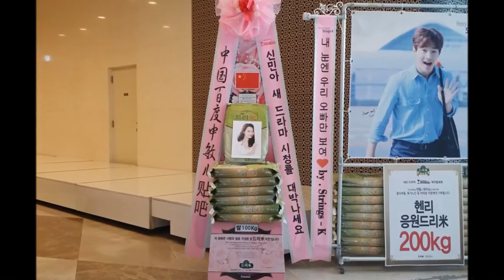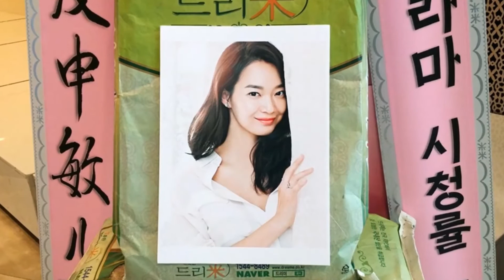KBS '오 마이 비너스' 제작발표회 배우 신민아(Shin Min-A) 응원 쌀드리미화환-쌀화환 드리미 Dreame for Shin Min A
배우 신민아(Shin Min-A)의 중국 팬들이 KBS2 새 월화드라마 ‘오 마이 비너스’에 출연하는 신민아에게 드리미 쌀화환을 보내와 드라마의 성공을 기원하며 신민아에 대한 드리미 쌀화환 응원을 이어갔다. 11월 11일 서울 영등포구 영등포동 타임스퀘어 아모리스홀에서 열린 '오 마이 비너스' 제작발표회에 배달된 신민아 응원 드리미 쌀화환에는 '신민아 새 드라마 시청률 대박나세요. 中国百度申敏儿贴吧'란 응원 메세지에 신민아의 사진과 함께 드리미 농협쌀 100kg이 담겨 있었다. 신민아 응원 드리미 쌀화환은 신민아와 팬들의 뜻에 따라 결식아동 등 어려운 이웃에게 사랑의 쌀로 기부된다.

 신민아의 국내외 팬들은 지난 2010년 12월 11일 신민아 팬미팅에 드리미 쌀화환 100kg을 보내와 신민아를 응원하고 안산 코시안의집에 사랑의 쌀을 기부했고, 2012년 MBC '아랑사또전' 제작발표회에도 드리미 쌀화환 100kg을 보내와 신민아를 응원했었다.

 이날 '오 마이 비너스' 제작발표회에는 김형석PD와 슈퍼주니어M 헨리, 배우 소지섭, 신민아, 정겨운, 유인영, 성훈 등이 참석해 드라마를 소개했다. 제작발표회에서 신민아는 “캐릭터가 좋아서 드라마에 출연하게 됐다”며, “특수 분장을 하고 몸이 망가지고 살이 찐 전형적인 캐릭터는 아니다. 그럼에도 불구하고 자신감이 있다. 캐릭터가 입체적이라 선택하고 싶었고 어른스러운 이야기라 끌렸다”고 밝혔다. 이어 신민아는 “캐릭터가 분명했고 내가 연기 해왔던 것과 다른 것에 매력을 느꼈다. 특수 분장이나 그동안 안 해봤던 연기 표현이라 힘든 것도 있지만 캐릭터가 가진 매력이 더 컸다. 쉽게 결정은 안 했지만 고민 끝에 ‘이거다’라는 생각이 들었다”고 말했다. 신민아는 극중 완벽한 외모를 자랑했던 과거와 달리 일에 찌들어 역변한 강주은 역을 맡았다. ‘오 마이 비너스’는 세계적으로 유명한 헬스트레이너인 남자와 ‘얼짱’에서 ‘몸꽝’으로 역변한 여자 변호사, 극과  극인 두 남녀가 만나 다이어트에 도전하면서 감춰져있던 내면의 상처를 치유하는 헬스 힐링 로맨틱 코미디다. ‘내가 결혼하는 이유’ 김은지 작가와 ‘넝쿨째 굴러온 당신’ 김형석PD의 작품으로, ‘발칙하게 고고’ 후속으로 11월 16일 첫 방송됐다.

KBS2 TV 월화드라마 '오 마이 비너스' 제작발표회 배우 신민아(Shin Min-A) 응원 쌀드리미화환 : 기부화환 쌀화환 드리미 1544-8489